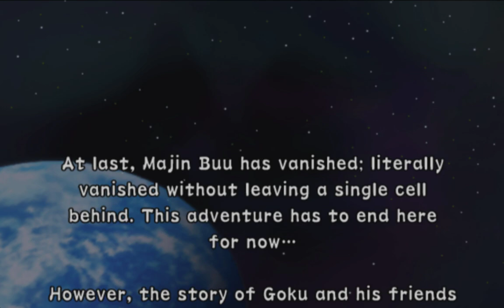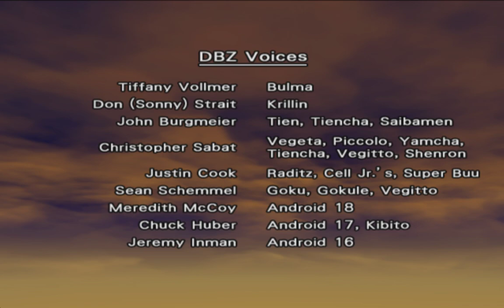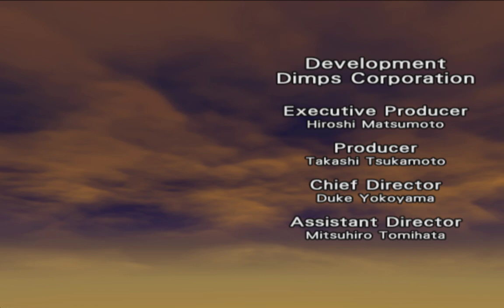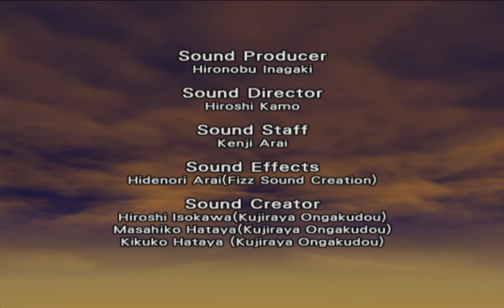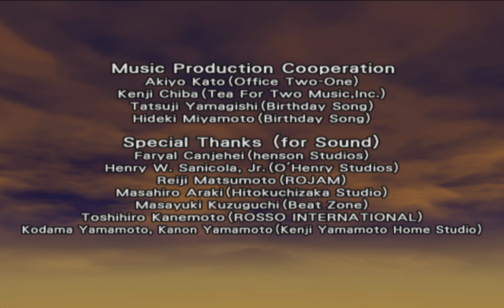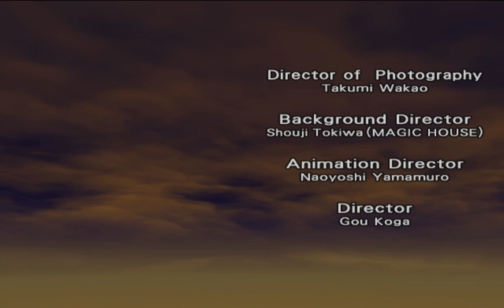DBZ Budokai 2 Lets play (END) Almost broke my controller on this one...